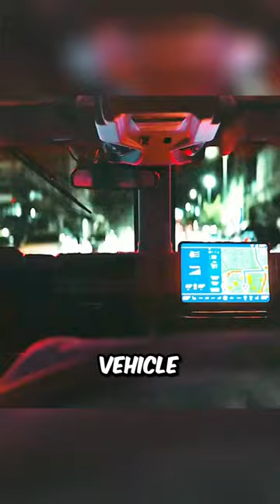Man approaches a girl inside a secret bar but this happened